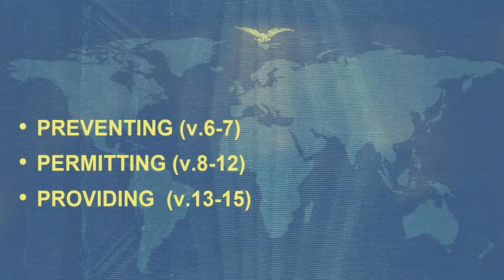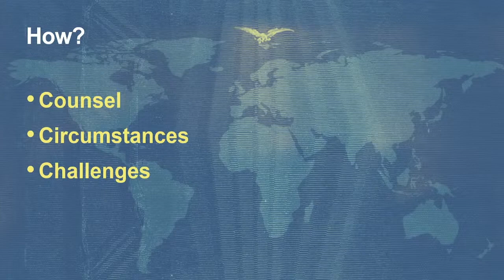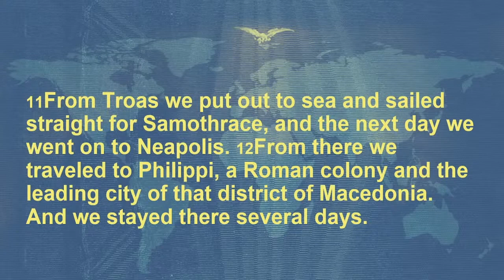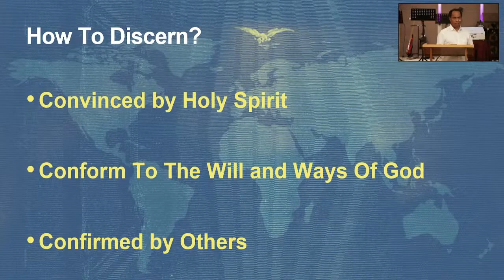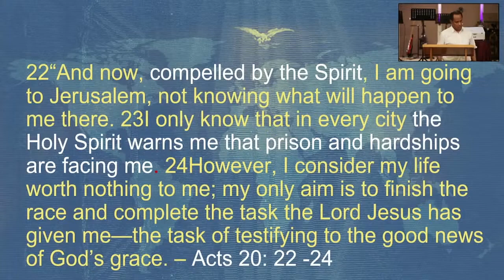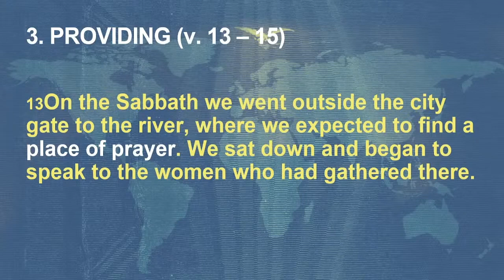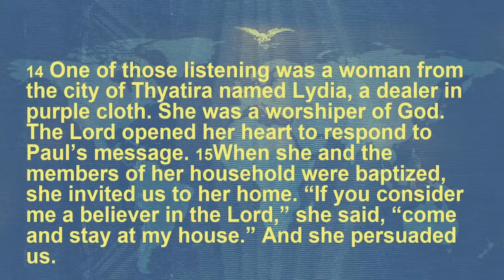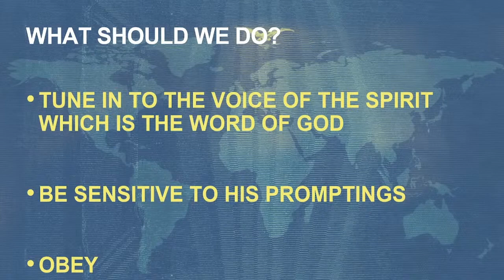The Leading of The Spirit (Acts 16:6-15) by Yusup Lifire - Sunday November 3, 2024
The Holy Spirit desires to lead us in every step of our lives, ministry or work. But how do we recognize, be sensitive to and obey the leading of the Spirit? Let us learn from how the Holy Spirit led Paul and his team in Acts 16:6-15